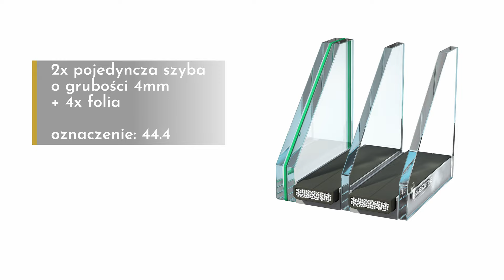Jakie szyby do okien wybrać? Test wytrzymałości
Jakie szyby do okien wybrać? Czym różni się szyba hartowana od bezpiecznej? Czy antywłamaniowe szyby w oknach zdają praktyczny egzamin?

Nas też nurtowały te pytania. Niby byliśmy pewni swojej wiedzy, ale doszliśmy do wniosku, że to najwyższy czas na jej rzetelną i praktyczną weryfikację.

Szybka ,,burza mózgów” w firmie, zaowocowała ciekawym pomysłem.
Sprawdzimy szyby sami, a przy okazji nagramy ciekawy film z tego doświadczenia.

Potrzebowaliśmy trochę czasu na przygotowanie specjalnej konstrukcji, dopracowanie szczegółów i ustalenie terminu nagrań.
Procesowi badawczemu poddane zostały różne szyby zespolone, które najczęściej pojawiają się w zamówieniach na okna  naszych inwestorów.

Powstał interesujący film, nagrany z charakterystycznym dla nas poczuciem humoru, ale widać też na nim spore poświęcenie i dużą odwagę naszych właścicieli. Nie oszczędzali się i byli wytrwali.

Szymko - prawidłowy montaż okien i drzwi z gwarancją szczelności